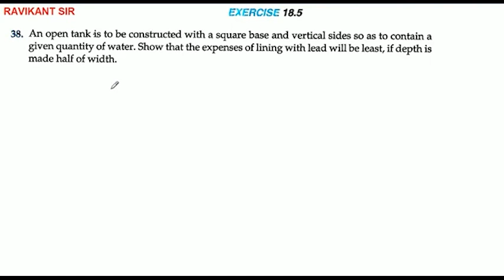An open tank is to be constructed with a square base and vertical sides so as to contain a given qua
An open tank is to be constructed with a square base and vertical sides so as to contain a given quantity of water. Show that the expenses of lining with lead will be least, if depth is made half of width